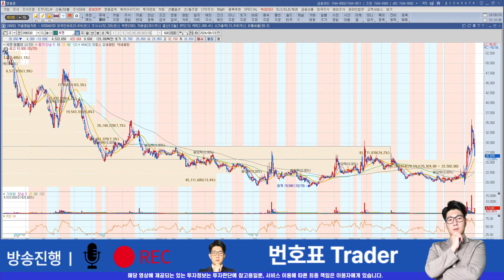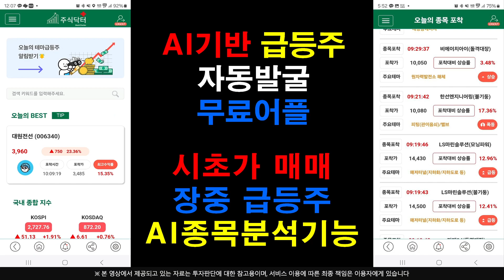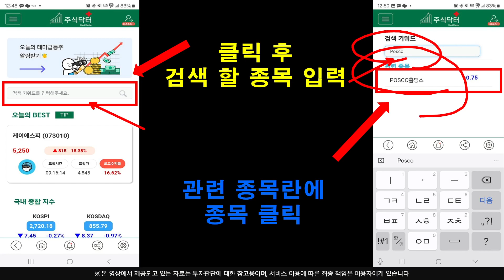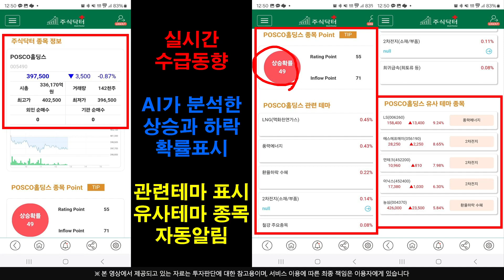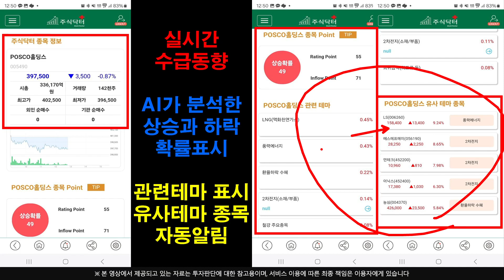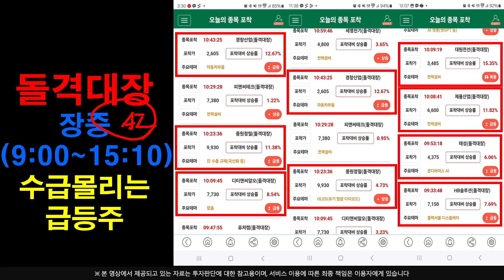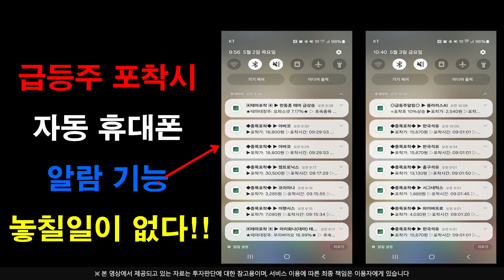[주식]씨젠 - 주포세력 매집 시작했다 그들이 매수한 진짜 이유는 ??!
플레이스토어에서 주식닥터를 검색하세요